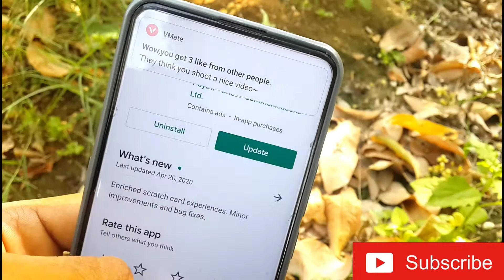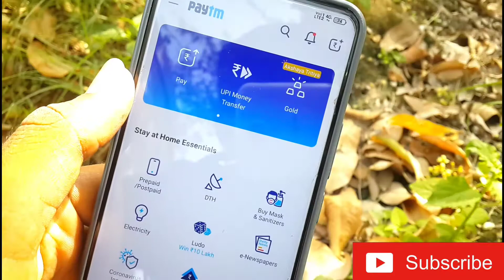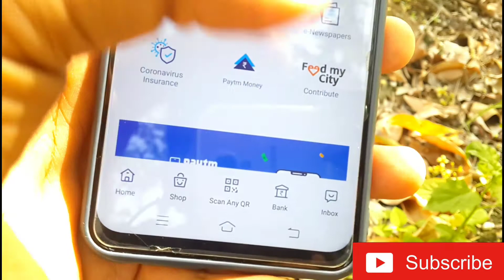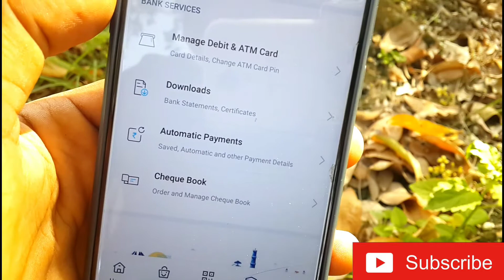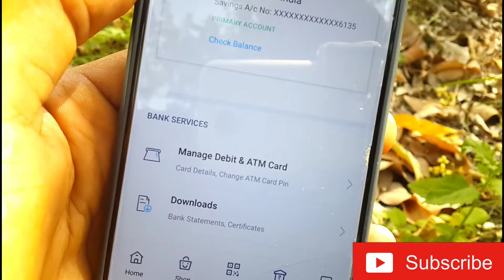Paytm App Me Debit Card / ATM Card Apply || paytm debit card order kaise kare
Paytm App Me Debit Card / ATM Card Apply || paytm debit card order kaise kare || YT TECH

Hello Friends

Jay Goga Maharaj 🙏
Jay Kaku Maa 🙏

Cover Topic :-
1.Paytm App Me Debit Card
2.Paytm ATM Card Apply
3.paytm debit card order kaise kare
4.Paytm Debit card कैसे मिलेगा आपको
5.Paytm Debit Card